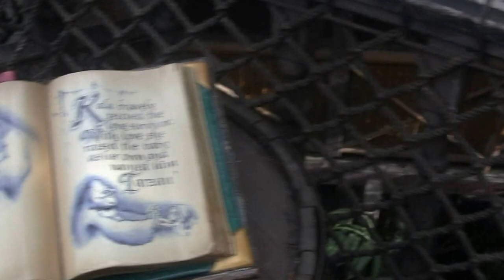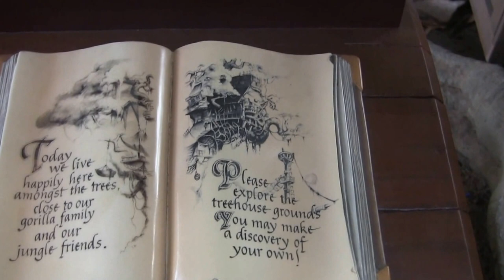Tarzan's Treehouse Tour Disneyland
Tarzan's Treehouse Walk through tour at Disneyland in Anaheim, California  12/4/2015 (Camera: Canon VIXIA HF M40)